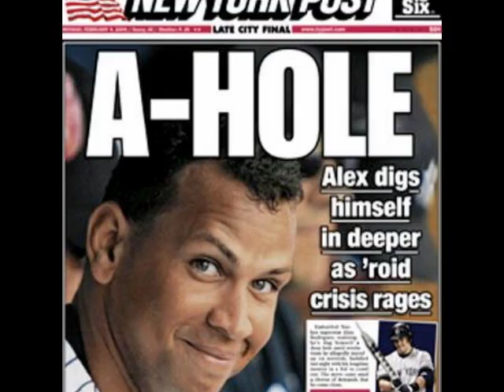The Linguistics of Name-Calling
Sticks and stones may break your bones, but names can also hurt you. And language gives us surprisingly many ways deride, hurt and demean -- from a subtly sneering intonation to hurtful and offensive names. How does such language work? And why is there so much of it around these days? Has our acerbic political culture ushered in a new era of name-calling? Or is name calling a phenomenon as old as language itself? John and Ken welcome back linguist and NPR commentator Geoffrey Nunberg, author of "Ascent of the A-Word: Assholism, The First Sixty Years," for a program recorded live at the Marsh Theatre in Berkeley.